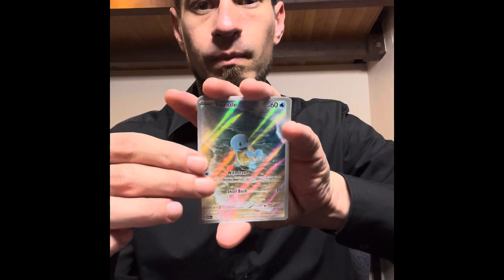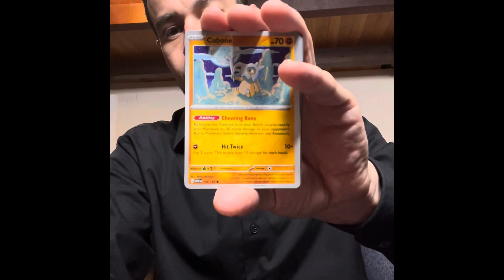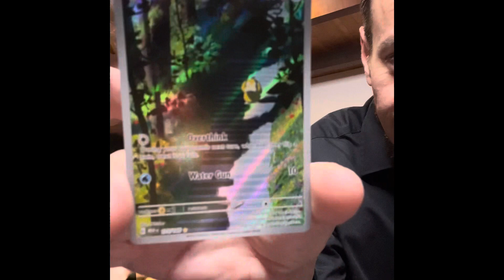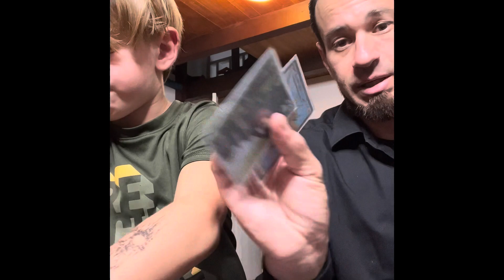6 packs of Pokémon 151 opened!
6 packs of Pokémon 151 opened